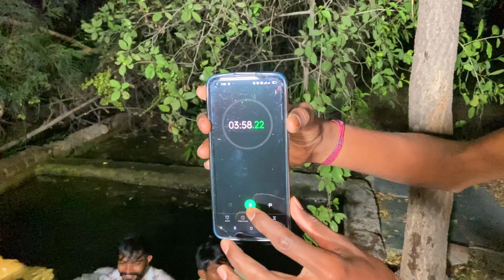ઠંડાં પાણીથી નાવાની ચેલેન્જ//Gujarati Volg video//Raja Bahuchar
Director:-Bharatsinh

Story by:-Raja Bahuchar team

Editor :-Sahdevsinh

Camera men:- Jagdishsinh

Acting :-Bharatsinh, Ashoksinh, Govindsinh, sanjaysinh , Anilsinh , Jagdishsinh , Dasarathsinh , sahdevsinh , Kanusinh